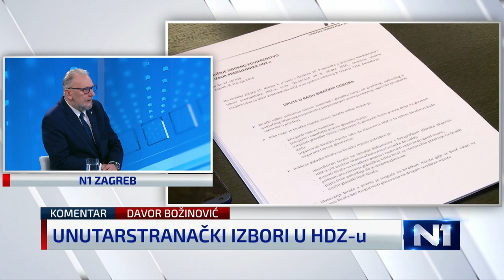Davor Božinović: Ne trebaju nam takvi međusobni udarci da u SDP-u kupe kokice i sjednu pred TV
Ministar unutarnjih poslova Davor Božinović glasnogovornik je stožera Andreja Plenkovića na unutarstranačkim izborima u HDZ-u, a u N1 Studiju komentirao je sve žustrije napade Plenkovićevih konkurenata poput Mire Kovača, svrstavanje Milijana Brkića uz Kovača i Ivana Penavu te koji ishod izbora očekuje.